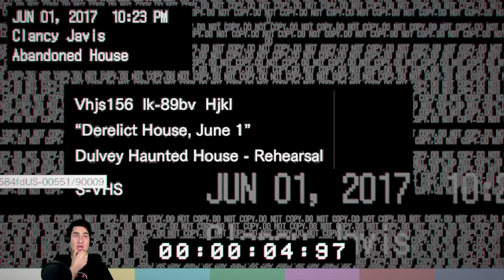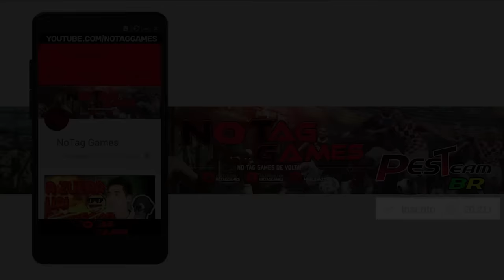RESIDENT EVIL 7 - NOVA DEMO / ARMA, MUNIÇÃO E MÃO DO MANEQUIM!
DEMO 2  de RESIDENT EVIL 7, atualização que saiu há alguns dias, e esses são os melhores momentos da LIVE que rolou no canal secundário

Acesse!